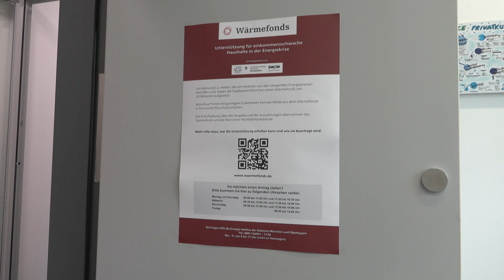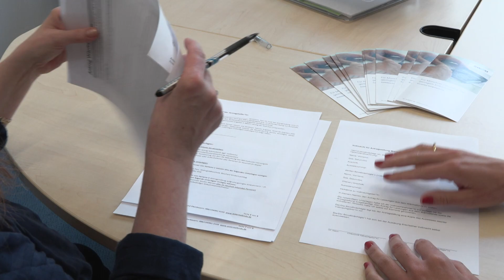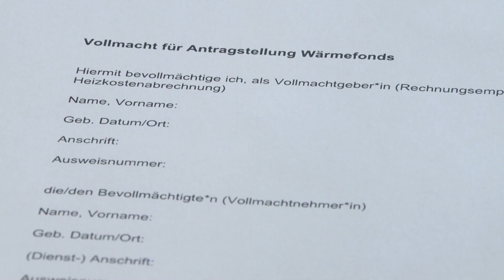Wärmefonds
Der Wärmefonds der Landeshauptstadt und der Stadtwerke München hilft Menschen, denen die Energiekosten über den Kopf wachsen. Seit Jahresbeginn konnten schon 10.700 Personen davon profitieren. Der Wärmefonds gehört zu mehreren Maßnahmen der Landeshauptstadt, mit denen sie Menschen mit geringem Einkommen unterstützt. Im Wärmefonds arbeiten Sozialreferat, Münchner Wohlfahrtsverbänden und die SWM zusammen, um Münchnerinnen und Münchner durch diese finanziell schwierige Zeit zu bringen.